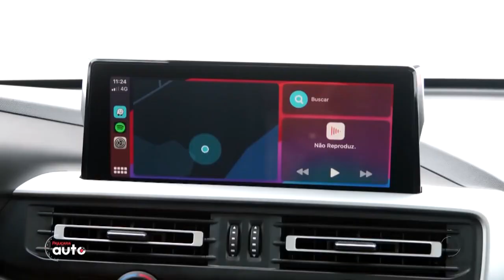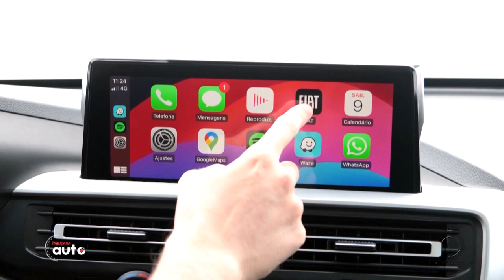Auto Giro: Fiat Titano chega em Abril com 3 versões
Confira todas as versões.